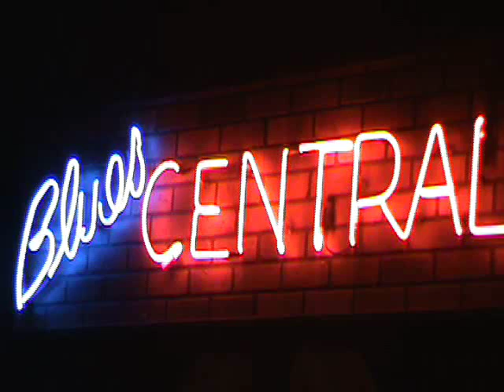fire island, AK @ Blues Central, Anchorage, AK (18MAY11)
"this show is a fluke," the sound guy said to two middle-aged women.
"this isn't music," the sound guy said to a member of B-Boi$ On Acid.

the South would not have me.